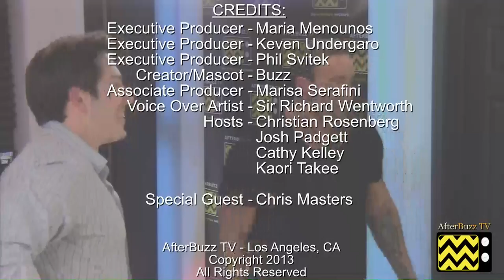WWE's Monday Night Raw After Show Interview with Chris Masters -- March 27th, 2013 | AfterBuzz TV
AFTERBUZZ TV -- WWE's Monday Night Raw edition, is a weekly "after show" for fans of USA's WWE's Monday Night Raw. In this very special episode, hosts Christian Rosenberg, Josh Padgett, Cathy Kelley, and Kaori Takee interview special guest Chris Masters. It's AfterBuzz TV's Monday Night Raw aftershow "Interview with Chris Masters -- March 27th, 2013″!